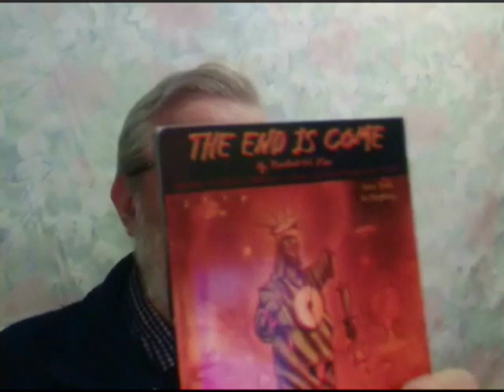Norbert Kox on End, his apocalyptic book and painting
Norbert Kox talks about his new book, The End Is Come, available at apocalypsehouse.com, and his painting, Chariots Of The Gods, now showing in a video expose' Israelite.

New York is obliterated in Apocalyptic Prophecy presented in the new, non-fiction book, The End Is Come.

What happens when the scientist's predictions of impending natural disasters fall on deaf ears?
The United States' most populated city is on course for ultimate destruction by not one, but two natural disasters and no one has heeded the warnings. In the newest book by visionary artist and author, Norbert H. Kox, a grim picture is painted regarding this inevitable scenario. Based on scientific studies, biblical prophecy, and newly discovered symmetrical bible code research, Kox's book "The End Is Come," (221 pp, pb, $19.95, at apocalypsehouse.com), reveals what few are willing to face.
"The End Is Come," is a compendium of two insightful books; the newest, "An Only Evil, Behold, it is Come," and the newly updated version of his riveting expository thesis, "Who Changed God's Name?" In "An Only Evil, Behold, it is Come," Kox explores Biblical Prophecy regarding the 911 attack and scientific evidence of New York's imminent destruction from Earthquake and Hurricane. His dutiful research provides the reader with "hair-straightening" facts and graphics that will open the eyes of even the most ardent pessimist.
In, "Who Changed God's Name," Kox reveals history's attempt to erase the true names of God and why it is imperative that the names be manifest into daily use by Jews and Christians worldwide. Thirty years of research culminates in this authoritative treatise on how the names were hidden, changed, and eventually all but lost by time and treachery. This is a must read for all believers seeking the true face of God.
Kox has researched the Bible in its original languages for more than 30 years and has been investigating the cryptic Bible Codes for a decade. His apocalyptic visual parable style has won him numerous accolades as both an artist and author.